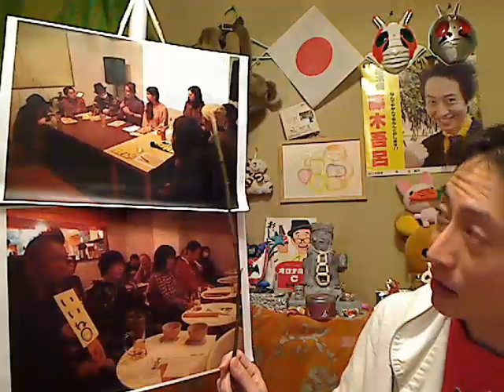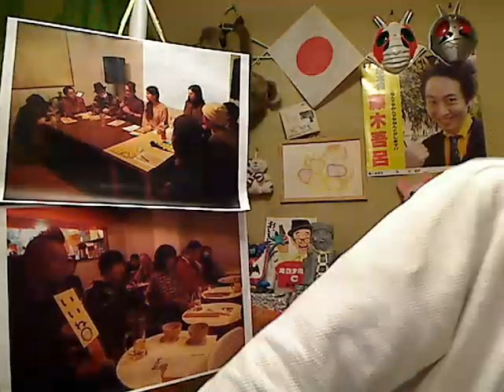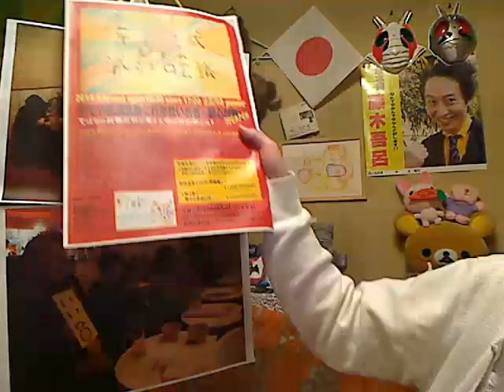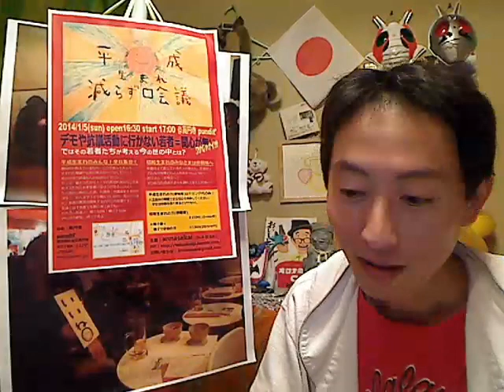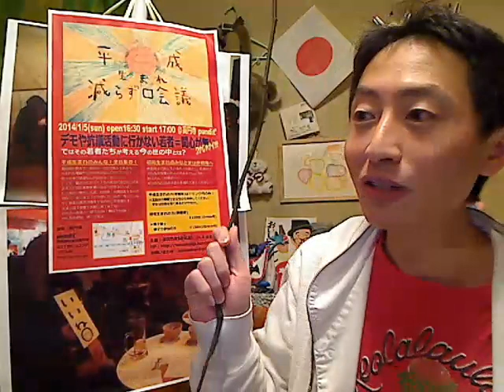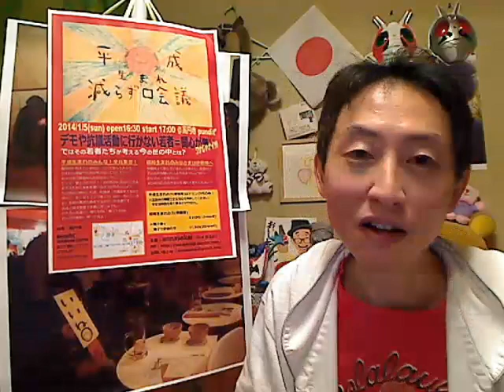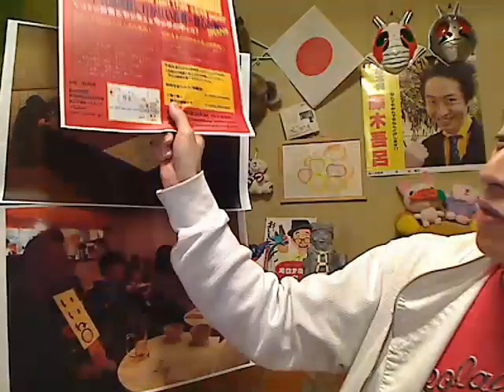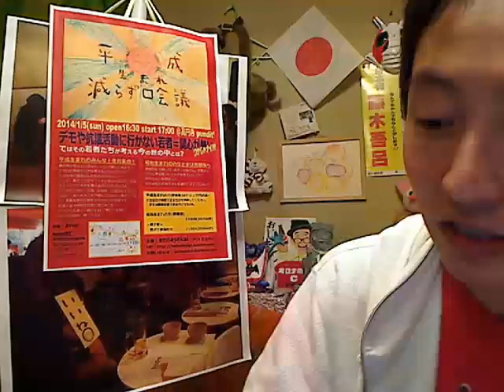週末はいらっしゃい！⑲ 『平成生まれの若者の主張』 の巻 其ノ参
出演：
藤木吾呂 [放送] NGO　スピリチュアルTV